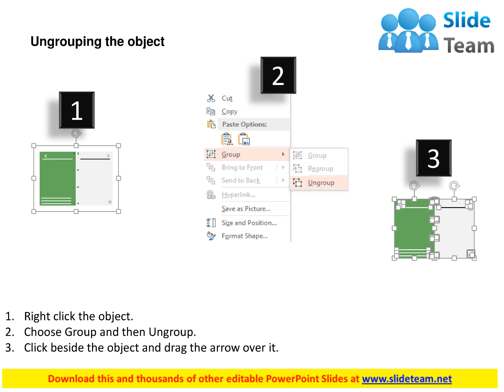year 2016 calendar with june month flat powerpoint design